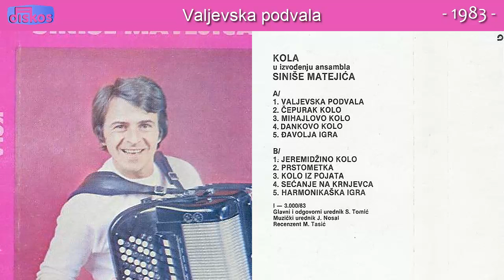Sinisa Matejic - Valjevska podvala - (Audio 1983)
Muzika: Sinisa Matejic
Tekst:
Aranz: Sinisa Matejic